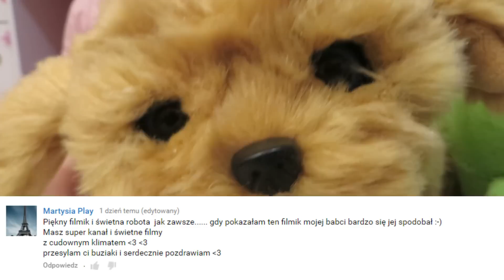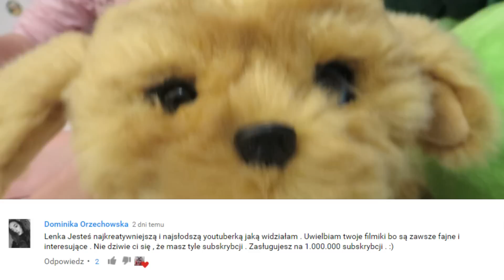GANG ŚWIEŻAKÓW ROZRABIA !!! Świeżaki rozrabiają Bajki dla dzieci po polsku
Hejka tu Lenka i Gang Świeżaków. Witajcie na moim kanale. Dzisiaj kilka Świeżaków jest niegrzecznych i potem mają karę. Uwielbiam się bawić i kocham wszystkie zabawki . Poznajcie mnie i mój świat zabawy. Lalki barbie Zabawa zabawkami Kanał dla dzieci Bajki dla dzieci Pamiętnik księżniczki Zabawa lalkami barbie Zabawa pluszakami Elsa Anna zabawa Little pets shop Lps Zabawa pluszakami Gang Świeżaków Kraina Lodu śmieszny filmik śmieszne koty Świnka peppa Ben i holly po polsku
Muzyka